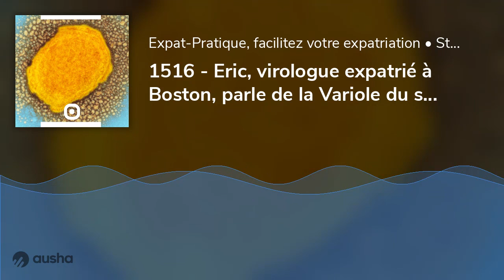1516 - Eric, virologue expatrié à Boston, parle de la Variole du singe, Monkeypox - Mai 2022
Podcast n° 1516
Depuis Boston, nous retrouvons le virologue Eric, expatrié aux USA depuis 10 ans. Réguliérement présent sur notre antenne pour parler du Covid-19, cette fois, on parle d'un nouveau virus qui est en train de gagner du terrain partout dans le monde et surtout en Europe. Maladroitement nommé "La variole du Singe" ou "Monkey-pox", c'est en fait le retour de la variole bien connue...
La variole, qui se transmet par contact peau à peau, peut etre via les particules aérosols voire par des relations sexuelles, la maladie est connue et un vaccin existe : puisqu'il se voit (apparition de boutons sur la peau), il sera d'autant plus facile de le freiner dans son développement.
✎Podcast produit par StereoChic, la radio des Français dans le monde. ou via l'appli gratuite pour Apple Android

✎Libre. Indépendant : Soutenez notre media ! ✎Pour communiquer sur notre média : contactez